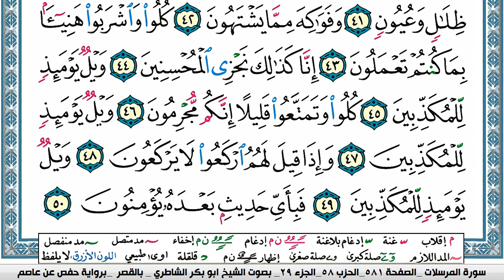سورة المرسلات مكتوبة Surah Al Morssalat ابو بكر الشاطري Abu Bakr Al-Shatri | القرآن الكريم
سورة البقرة
سورة ال عمران
سورة النساء
سورة المائدة
سورة الأنعام
سورة الأعراف
سورة الأنفال
سورة التوبة
سورة يونس
سورة هود
سورة يوسف
سورة الرعد
سورة ابراهيم
سورة الحجر
سورة النحل
سورة الإسراء
سورة الكهف
سورة مريم
سورة طه
سورة الأنبياء
سورة الحج
سورة المؤمنون
سورة النّور
سورة الفرقان
سورة الشعراء
سورة النّمل
سورة القصص
سورة العنكبوت
سورة الرّوم
سورة لقمان
سورة السجدة
سورة الأحزاب
سورة سبأ
سورة فاطر
سورة يس
سورة الصافات
سورة ص
سورة الزمر
سورة غافر
سورة فصّلت
سورة الشورى
سورة الزخرف
سورة الدّخان
سورة الجاثية
سورة الأحقاف
سورة محمد
سورة الفتح
سورة الحجرات
سورة ق
سورة الذاريات
سورة الطور
سورة النجم
سورة القمر
سورة الرحمن
سورة الواقعة
سورة الحديد
سورة المجادلة
سورة الحشر
سورة الممتحنة
سورة الصف
سورة الجمعة
سورة المنافقون
سورة التغابن
سورة الطلاق
سورة التحريم
سورة الملك
سورة القلم
سورة الحاقة
سورة المعارج
سورة نوح
سورة الجن
سورة المزّمّل
سورة المدّثر
سورة القيامة
سورة الإنسان
سورة المرسلات
سورة النبأ
سورة النازعات
سورة عبس
سورة التكوير
سورة الإنفطار
سورة المطفّفين
سورة الإنشقاق
سورة البروج
سورة الطارق
سورة الأعلى
سورة الغاشية
سورة الفجر
سورة البلد
سورة الشمس
سورة الليل
سورة الضحى
سورة الشرح
سورة التين
سورة العلق
سورة القدر
سورة البينة
سورة الزلزلة
سورة العاديات
سورة القارعة
سورة التكاثر
سورة العصر
سورة الهمزة
سورة الفيل
سورة قريش
سورة الماعون
سورة الكوثر
سورة الكافرون
سورة النصر
سورة المسد
سورة الإخلاص
سورة الفلق
سورة النّاس
القران الكريم
المصحف كامل

KonoozAlhuda
konoozalhuda
konooz
Konooz Alhuda
كنوز الهدى,
كنوز الهدي,
كنوز,
الهدى,
الهدي,
قران كريم
قرآن كريم
قرءان كريم
قران
قرآن
قرءان
القران الكريم
القرآن الكريم
القرءان الكريم
القران
القرآن
القرءان